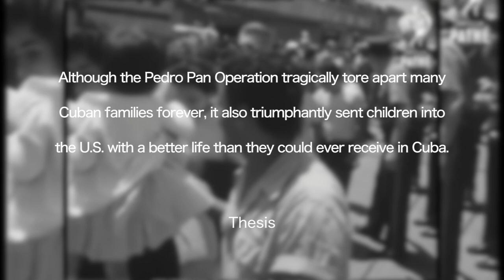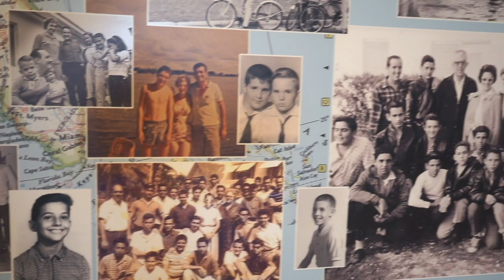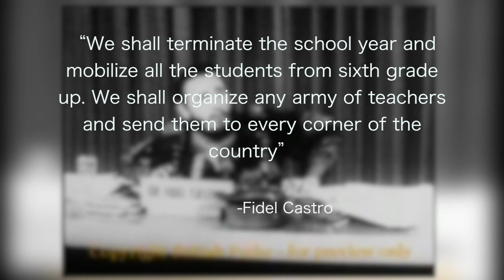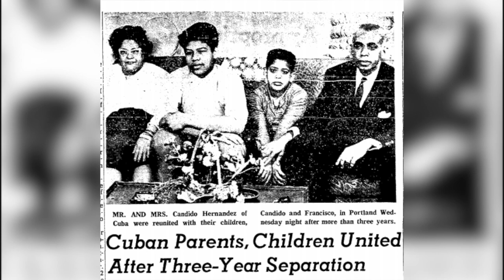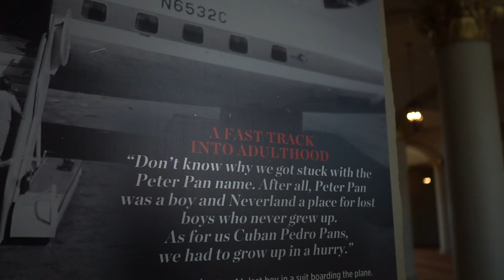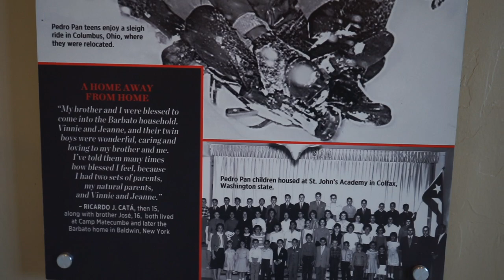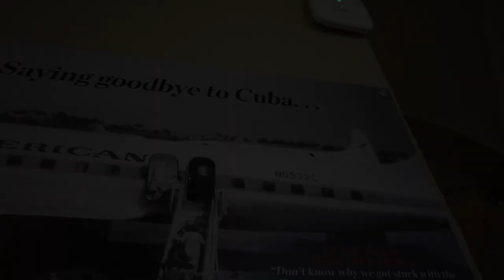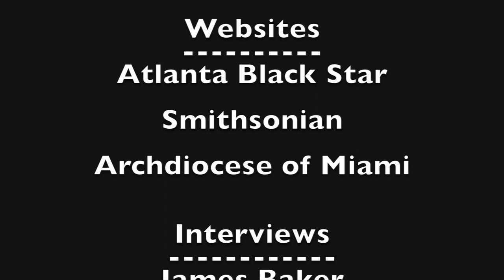Ella Noriega and Cole Holifield NHD Documentary; Operation Pedro Pan